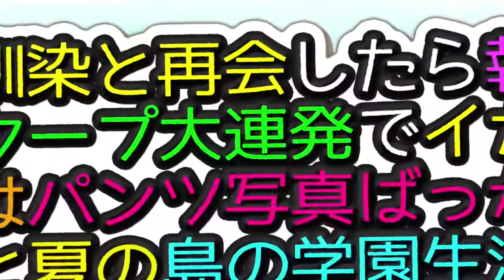Natsuiro High School • Trailer • PS4 • PS3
Natsuiro High School Trailer Only On PlayStation 4 and PlayStation.3